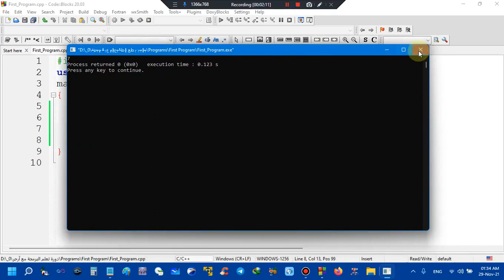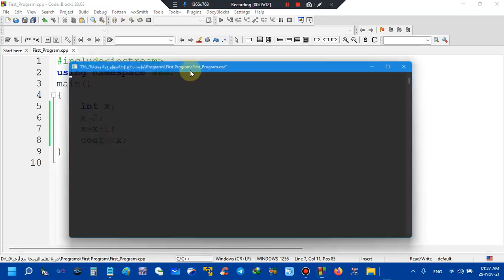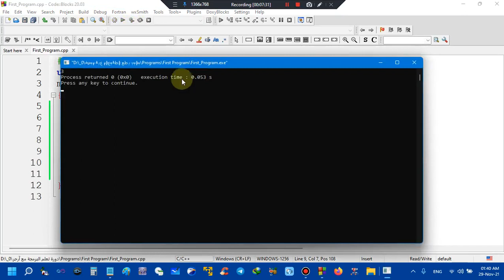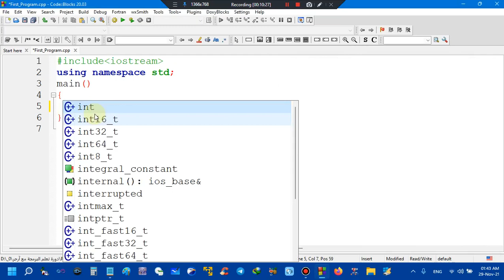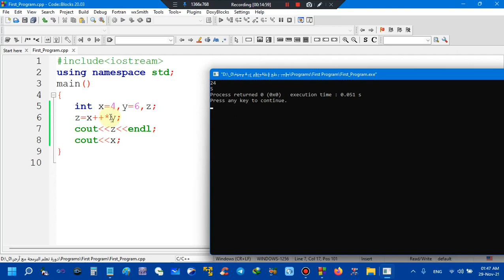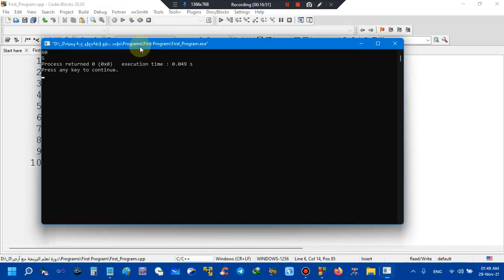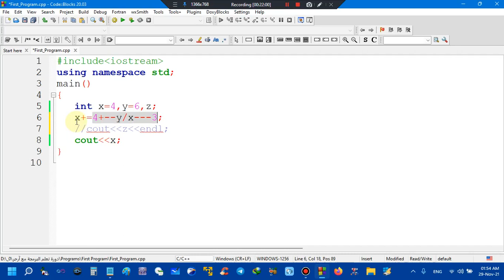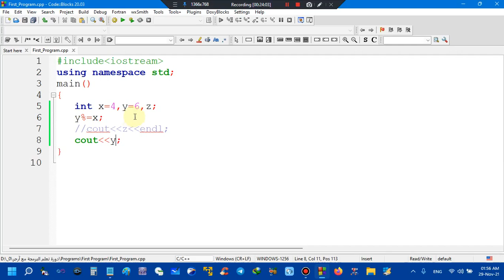حلقة رقم 11 : مفهوم الزيادة والنقصان للمتغيرات (المتقدمة والمتأخرة)